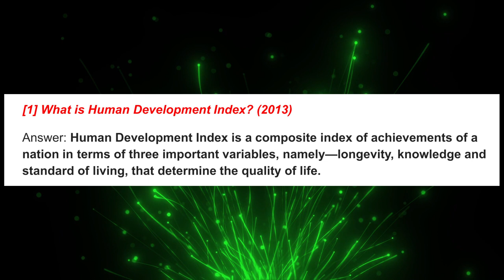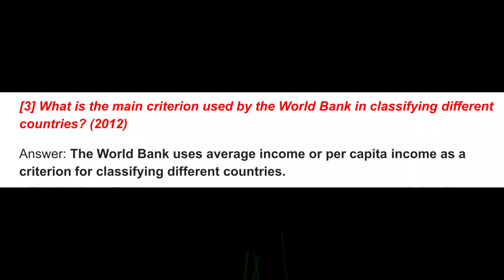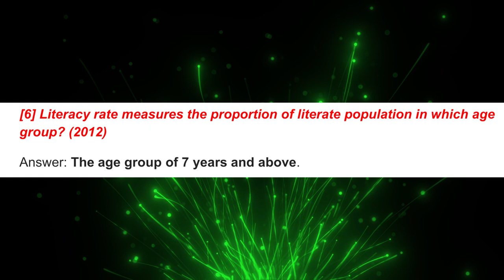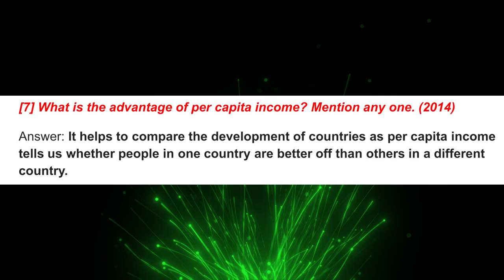Development Class 10 Important Questions 2021 | Important Questions Of Development Class 10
CBSE | UP | Bihar | Maharashtra | Rajasthan | MP aurbaakisabhi State Boards

ke har subject - Maths |Physics | Chemistry | Biology  kesaare questions/doubts

More Features :
1) Saari important books milengi solved video solutions kesaath
2) Previous year papers, Important PDFs, Question Bank
3) Crash Course, Mock Tests, Quiz
4) India's biggest student's community
& much more

3 Crore se zyadabachhokabharosa!!